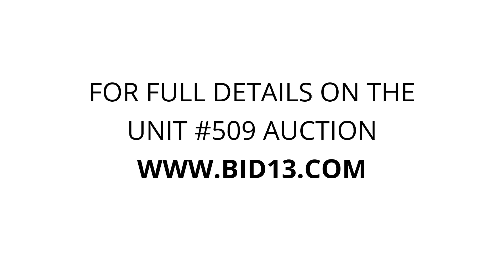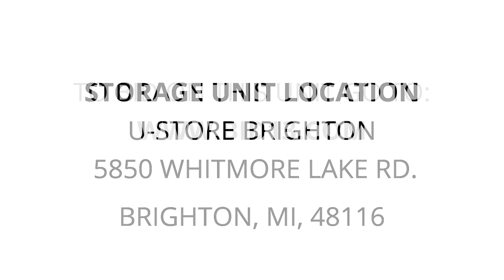U-Store Brighton - Unit #509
This unit contains coats, bins, boxes, mattress, box spring, clothes, chairs, lamps, microwave, a cabinet, and much more